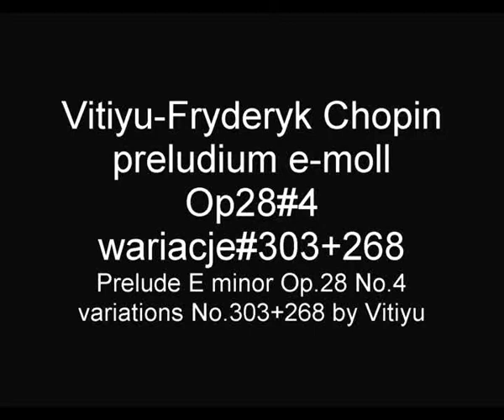CHOPIN Vitiyu preludium e-moll Op.28#4 wariacje #303+268 Prelude E minor#4 variations #303+268